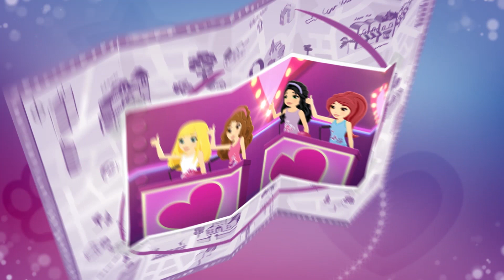Friends Who Quiz - LEGO Friends - Webisode 21 (NO)